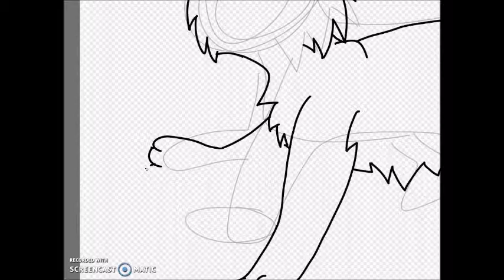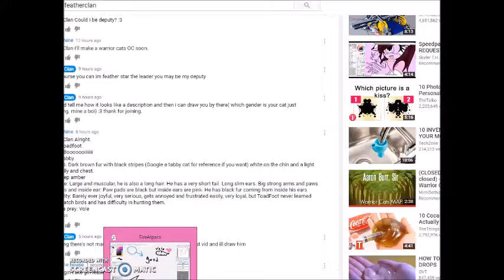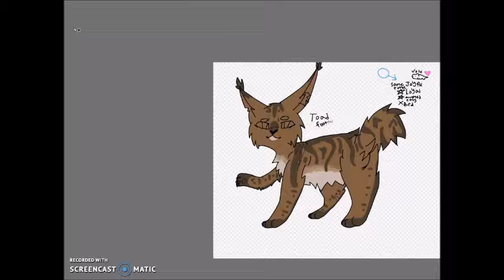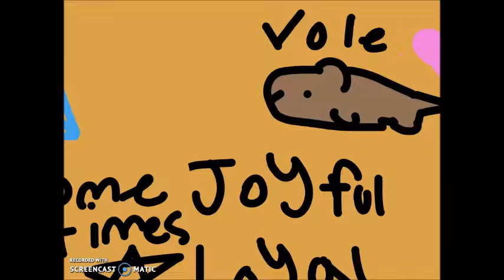Deputy Toad Foot I From OakMachine I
and description

Name: Toadfoot
Gender: Booooooiiiiiii
Breed: Tabby
Markings: Dark brown fur with black stripes (Google a tabby cat for reference if you want) white on the chin and a light beige belly and chest.
Eyes: Deep amber
Body type: Large and muscular, he is also a long hair. He has a very short tail. Long slim ears. Big strong arms and paws
Paw pads and inside ear: Paw pads are black but inside ears are pink. He has black fur coming from inside his ears
Personality: Barely ever joyful, very serious, gets annoyed and frustrated easily, very loyal, but ToadFoot never learned how to catch birds and has difficulty in hunting them.
Favourite prey: Vole